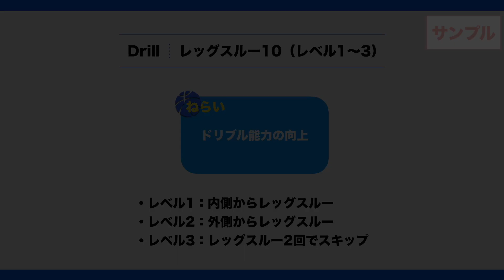【バスケの練習メニュー】レッグスルー10（レベル1〜3）｜Sufu